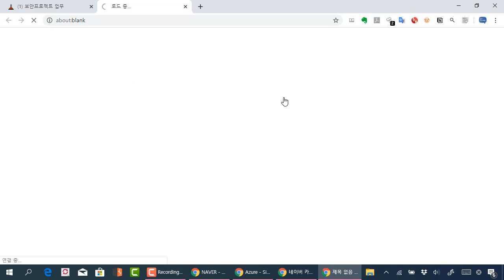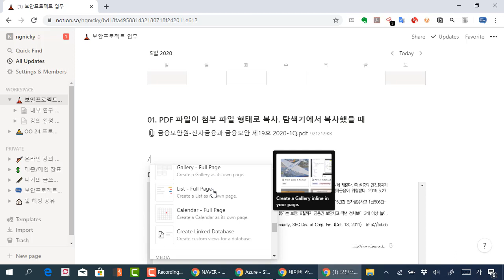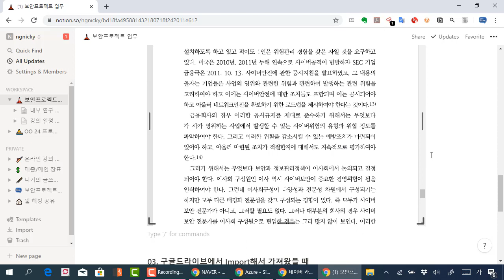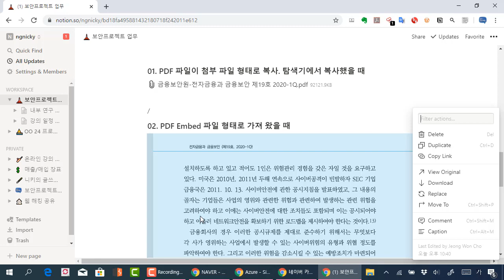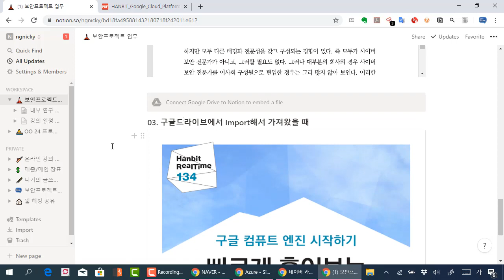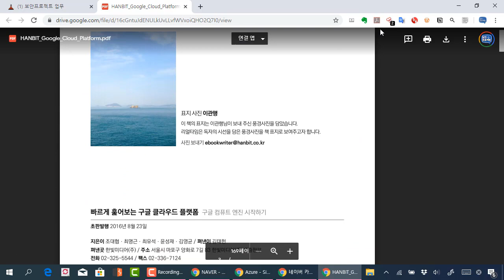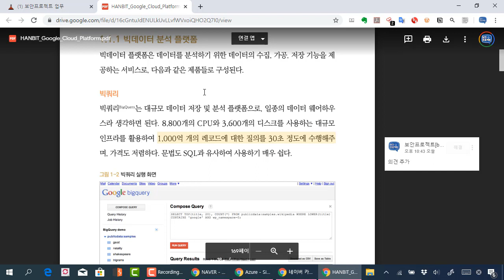노션 활용법 - PDF파일을 공유한 뒤에 원하는 내용 위치에 의견 달기, 구글 드라이브 활용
보안프로젝트 )에서 제공하는 IT활용 강의입니다. 이번 강의 주제는 "노션 활용법 - PDF파일을 공유한 뒤에 원하는 내용 위치에 의견 달기, 구글 드라이브 활용" 입니다.

노션에서는 PDF 파일을 공유하는 방법이 여러 있지만, PDF 파일 내에 의견을 추가하는 것은 노션 기능에 포함되어 있지 않습니다. 그래서 제일 좋은 방법은 구글 드라이브의 PDF 파일을 가져온 뒤에, 구글 드라이브의 의견 달기 기능을 달면 좋습니다.